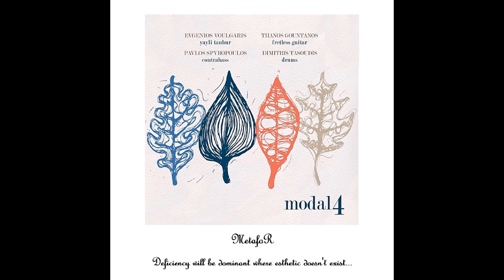Modal4 – Model4 (Full Album)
00:01 – 01:47 Grounding
01:48 – 04:57 Nightingale (Bülbülüm Altın Kafeste)
04:58 – 08:39 The Red Apple of Igdir (Iğdır'ın Al Alması)
08:40 – 09:55 Sandstorm
09:56 – 15:48 Little Old Man
15:49 – 20:43 Immigrant Bird
20:44 – 25:42 Lbinovo
25:43 – 32:39 Lament
32:40 – 36:09 Cabbages
36:10 – 39:53 Reng
39:54 – 47:17 Lullaby

Model4 Members
Evgenios Voulgaris: Yaylı Tanbur
Thanos Gountanos: Fretless Guitar
Pavlos Spyropoulos: Contrabass
Dimitris Tasoudis: Drums